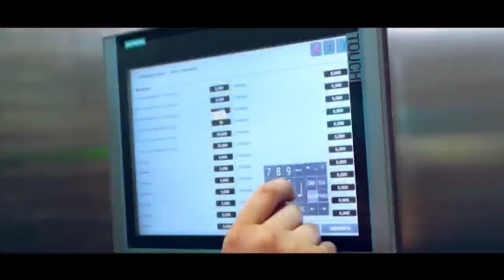Шавкат Мирзиёев: Мард ва ташаббускор тадбиркорларимиз бор экан, биз албатта, кўзланган буюк марра...